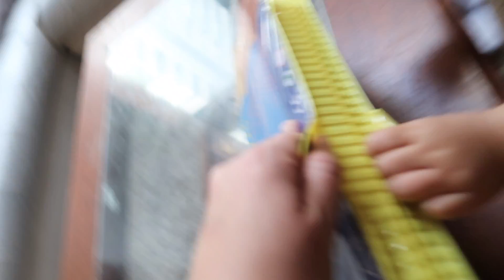Noem je dit nou een Staycation?✈️🏡 | THELOVEBAGAGE ★ vlog #92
Matias had vakantie maar we gingen niet weg ( Matias wel, Dante en ik niet;)) Hoe hebben wij een staycation in Uruguay??

Hola!, ik ben Annelot, een Noorderling die tot haar 22e in Nederland heeft gewoond maar nu samen met haar partner in crime Matias en zoon Dante woont waar the job ons brengt.
Sinds 2013 wonen wij abroad en hebben wij zo o.a in Colombia en Argentinie gewoond en zitten we nu in Uruguay wat tevens ook het moederland van Matias is.

Nog steeds ben ik de blonde kaaskop hier in Zuid Amerika die haar weg probeert te vinden tussen alle cultuurverschillen in. Ik mis nog dagelijks de Hema en de vertrouwde AH maar ik kan ook niet meer zonder de Zuid Amerikaanse asado of de relaxedheid van hier.

Ik vind het super leuk dat ik jou mag mee nemen in mijn/ons avontuur waar dat op de wereld ook mag zijn!

💻📸 -THELOVEBAGAGE -

Ik reis voor de liefde uit de bagage. Door Matias zijn werk is het gaan en staan waar hij moet spelen en dat kan betekenen dat ik op een maandag hoor dat we gaan verhuizen en mij op woensdag in het nieuwe land bevind. Ons hele hebben en houwe zit letterlijk in de bagage en daar moet je zeker wat liefde voor hebben om te gaan en staan waar het ‘goal’ valt, en zo is dus de naam THELOVEBAGAGE ontstaan.

🙋🏼‍♀️💻📲 - ZIE IK JE HIER?-

Roo panes - Open road

Chill Guitar ( produced by Syndrome)